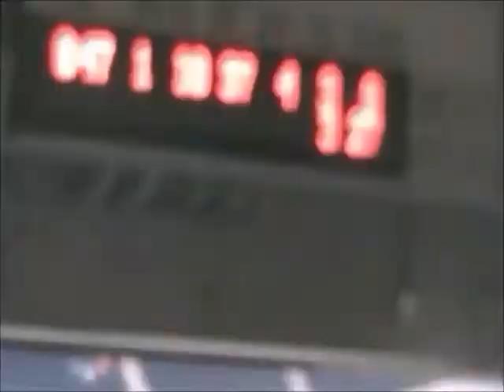Hervé Tonye Tonye 2010 highlight